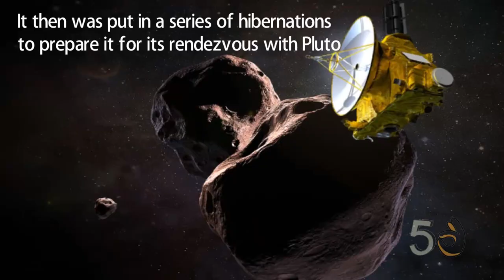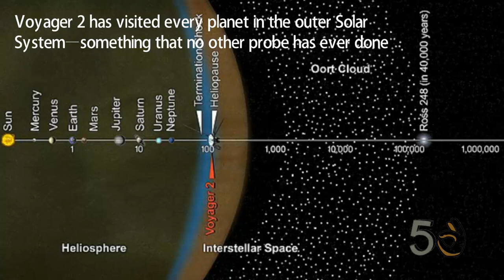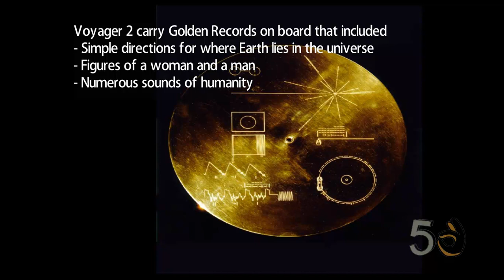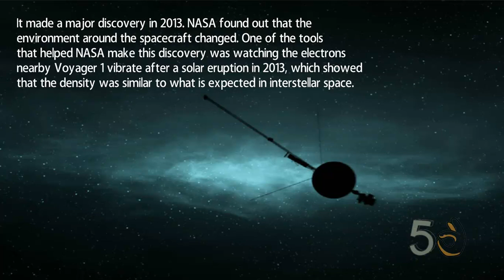5 Space probes that have flown furthest from Earth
While human missions to space are confined to low-Earth orbit, spacecraft have soared far beyond the planets and perhaps even into interstellar space. Many probes have gone into the outer Solar System, beaming back information about the planets and moons they see there. And a select few have ventured beyond into reaches that we are just beginning to understand.

Here are the five probes that have travelled the furthest from Earth. Distances are provided in Astronomical Units (AU), where one AU is equal to the distance between the Earth and the Sun, being 150 million kilometers.